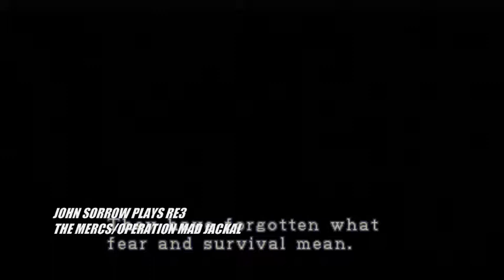Resident Evil 3/ John Sorrow Plays The Mercenaries Operation Mad-Jackal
Taking it back again with another one of my favorite games.